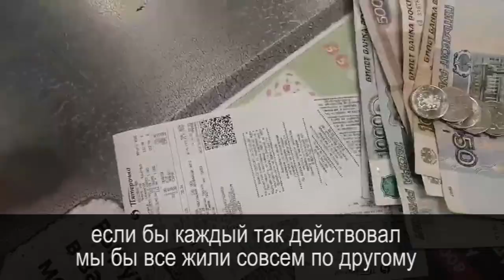ОПЕРАЦИЯ АНТИМАСКА или САМ СЕБЕ ПРАВОЗАЩИТНИК 2020-07-05 Сургут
народ продолжает присылать видео своих приключений в магазинах и в других учреждениях по фактам незаконного требования ношения маски иначе не продадут товары и не окажут услуги. очнитесь народ! в ваших силах остановить их планы. сначала маска и перчатки, потом добровольное тестирование, потом принудительное тестирование, потом добровольная вакцинация и чипирование, потом принудительные. и вот когда у вас будет чип вы не сможете даже вякнуть против системы. скажут ползать на коленях и будете ползать иначе отключат чип и вы уже не сможете ни купить ни продать ни зайти в магазин ни выйти на улицу. даже у комара будет больше прав и свобод.

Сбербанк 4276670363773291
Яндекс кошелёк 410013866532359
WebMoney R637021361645